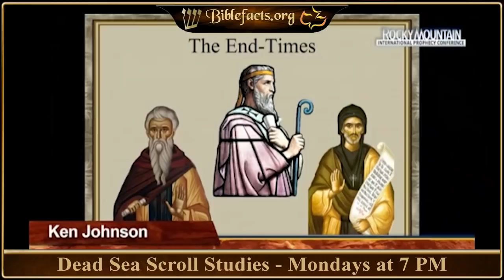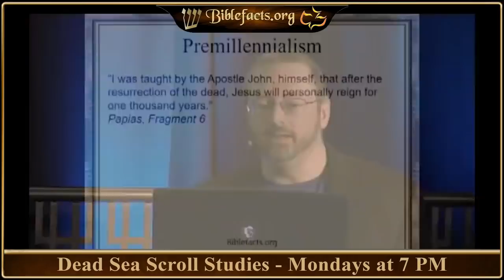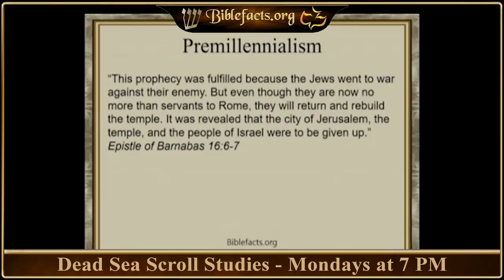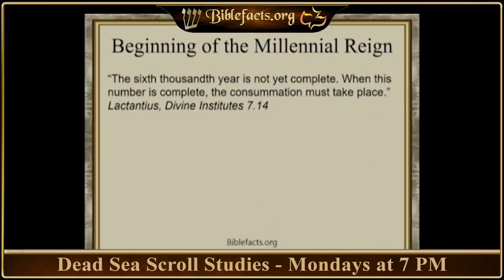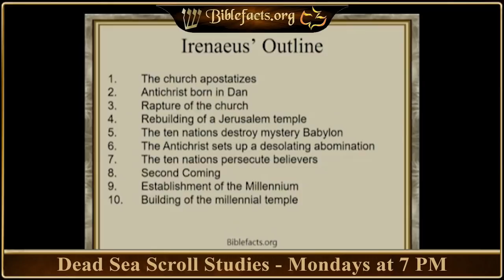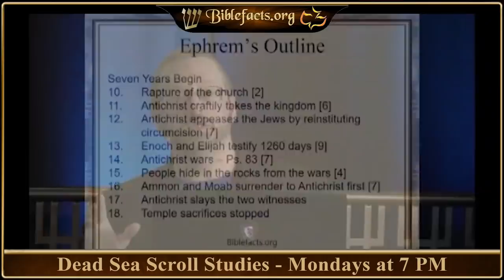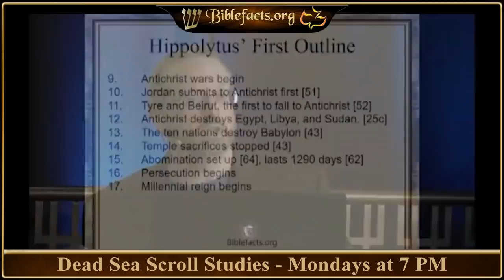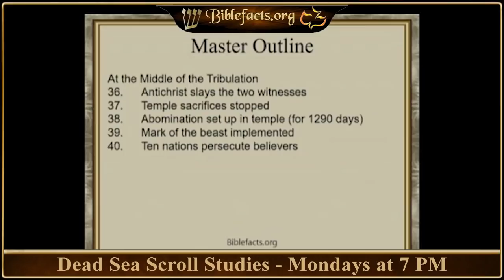Who Were the Ancient Church Fathers? | Ken Johnson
Enjoy this presentation from one of our past prophecy conferences. Register to stream the Homeward Bound Prophecy Conference.